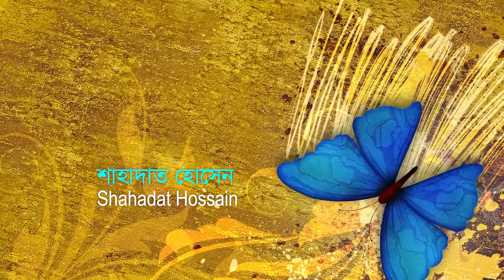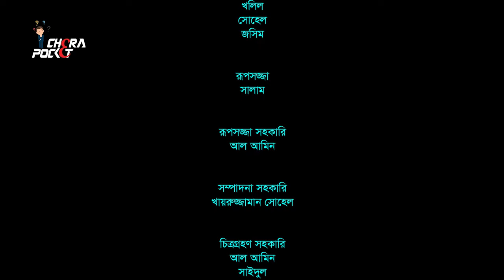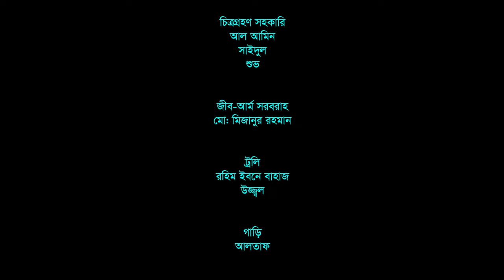ANUSCHED 1971 । Tarin Jahan I Shahadat Hossain । Maniruzzaman Manir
Single Drama

ANUSCHED 1971

writer
Shaurov
directed by
Maniruzzaman Manir

Casitng
Tarin Jahan I Shahadat Hossain I Ripon I Sabuj etc.

dop
Azizul Islam Akash
edit
Kazi Mithu
chief ad
Jeorge Pappa

Making
MEDIA DOOR